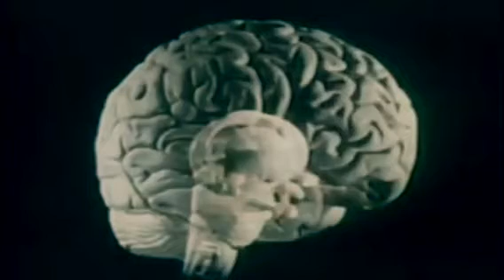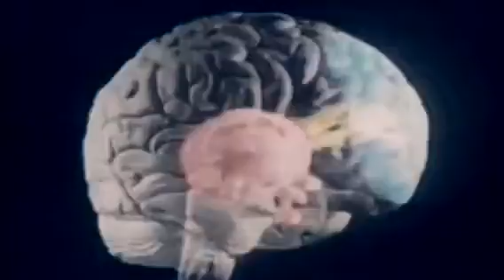LUNGS - The Making of Phineas Gage (2010)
From The Two Chief World Systems (2010)

THE MAKING OF PHINEAS GAGE
A momentary lapse makes short work of the fuse; dynamites the iron pike between you and someone else. Now you're never coming back. Something snaps. Thrown bodily beside those Vermont tracks. Top-down structural collapse. Toast the chemical knives in our backs, and the tide is rising. Flanked on all sides by the flux. A drooling baby-faced redux, and there's no use fighting it now. The fiction of our static selves, set upon inside our cells, beaten 'til it's spitting teeth by mischief and caprice. A momentary lapse makes short work of the fuse; dynamites the iron pike between you and someone else. Now you're never coming back. Something snaps. Thrown bodily beside those Vermont tracks. You're not gone, you're just changed. In some ways you're still the same; I feel guilty for grieving. Now I think of that fatal scare. Should it happen while no one's there, so I would be leaving for good? And not halfway out of my skin, strewn like forget-me-nots in the shape of my likeness? And might this train of thought run me down? Magic comes to ape TV repair. The hat coughs up a rodent, if you hit it hard and square.